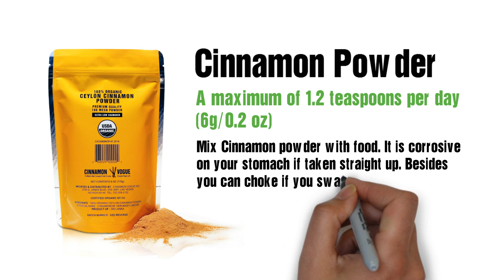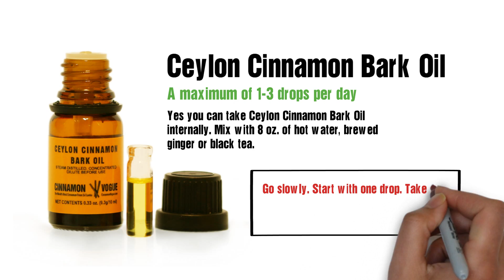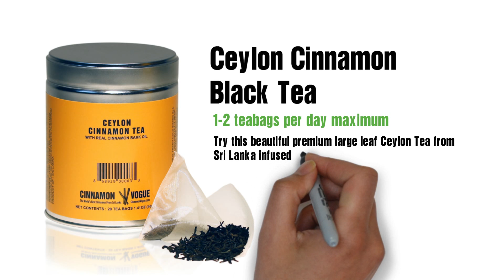How much Cinnamon is safe to take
Discover how much Cinnamon powder, sticks, bark oil or tea to take per day.